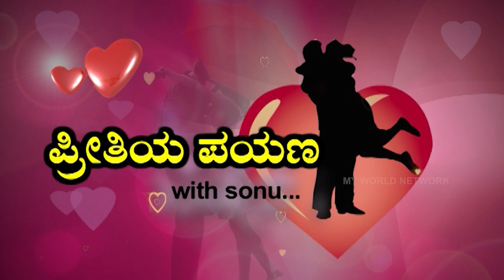Preethiya Payana With Sonu Part -5|kannada inspiration speech|By Sonu Shrinivas|Inspirational Speech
Concept,Direction & Voice Over: Sonu Shrinivas
Youtube Promotion:Raghu Lakshman
Recording Studio: My World Studio

ಸ್ಪೂರ್ತಿದಾಯಕ ಮಾತುಗಳು
Personality development.

My Favourite:
Chakravarthi Sulibele